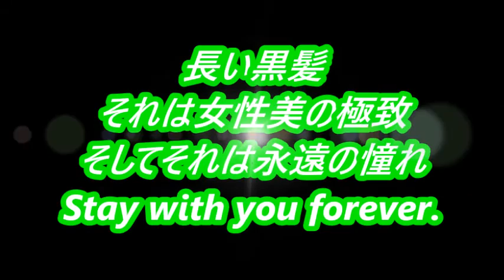Super Long Hair 559